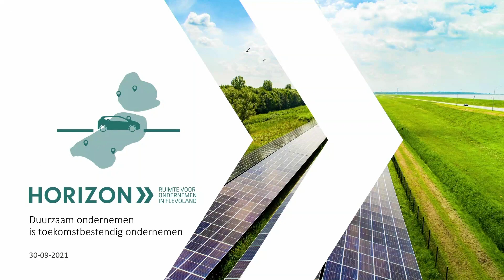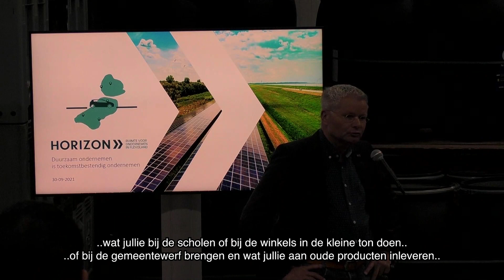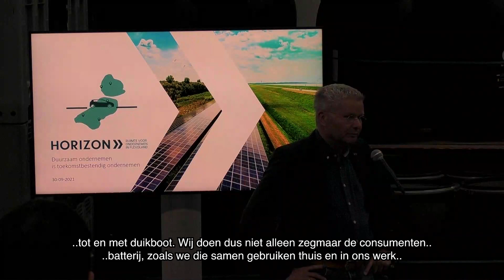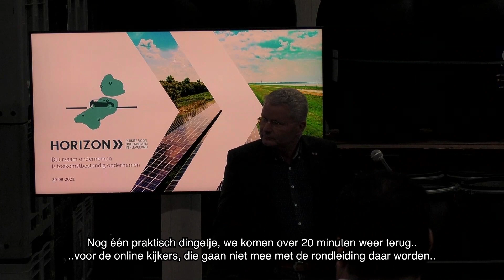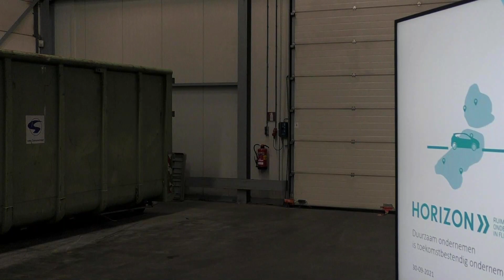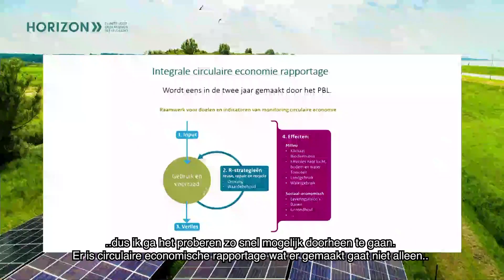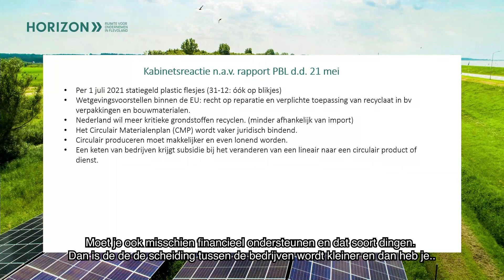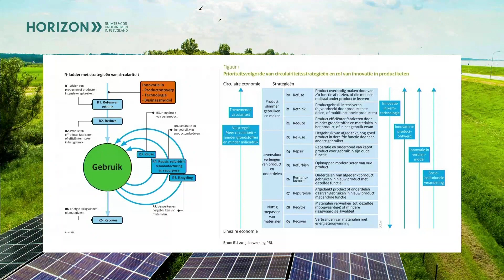Duurzaam ondernemen is toekomstbestendig ondernemen - Deelsessie Lelystad Flevoland Groeit! Event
De Nederlandse economie moet in 2050 volledig circulair zijn. Inzamelen en recyclen moet daarom het nieuwe normaal worden. We nemen een kijkje achter de schermen bij een schakel in de retourketen. Urgentiebesef: Wat betekent deze doelstelling voor jouw bedrijf als het gaat om afvalstromen, inkoop of zelfs het ontwerp van een product? Welke wetgeving is in de maak? En; veranderend inkoopbeleid van jouw afnemers kan jouw afzet sterk beïnvloeden.

Het omvormen van de huidige economie – gebaseerd op groei, kopen en wegwerpen – naar een circulaire economie is een enorme uitdaging. Om de keten circulair te maken zijn twee factoren cruciaal: samenwerken en informatie delen.

Maar óók: Wat kun je zelf doen om een sterke schakel in de rondgelegde keten te zijn? Tijdens deze deelsessie bij Van Peperzeel BV, bespreken we hoe jouw bedrijf hier mee verder kan gaan of een eerste aanzet kan maken met behulp van de beschikbare tools binnen Horizon en/of in Flevoland.